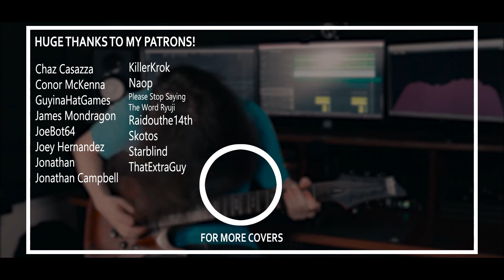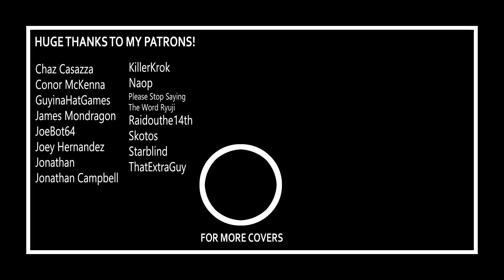Shin Megami Tensei V - Battle -seeker- Guitar Cover